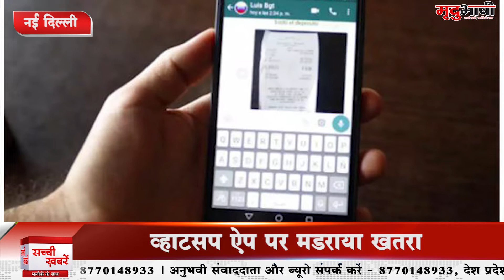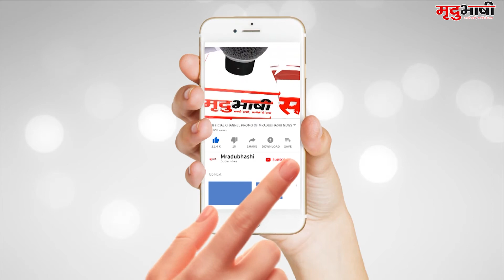व्हाटसप एप के इस खास मैसेज से हो जाएं सावधान ! क्रैश हो सकता है व्हाटसप ऐप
दुनियाभर में इंस्टेंट मैसेजिंग ऐप व्हाटसप के क्रैश होने की शिकायत मिल रही है। दरअसल व्हाटसप पर एक अजीब तरह का लंबा सा मैसेज रिसीव होता है, जिसमें स्पेशल कैरेक्टर का इस्तेमाल होता है। इन स्पेशल कैरेक्टर वाले मैसेज का कोई मतलब नही होता है। इसके चलते व्हाटसप इन मैसेज को डिकोड नही कर पाता है, यही वजह व्हाटसप के क्रैश होने की वजह बन रही है।